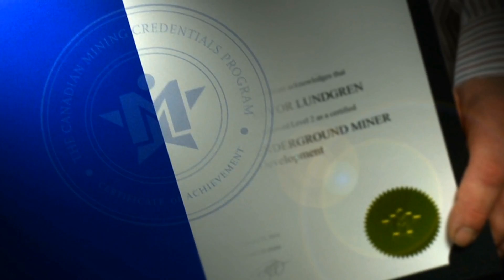Canadian Mining Certification Program - CMCP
An overview on the first-ever, national mining certification program in Canada for underground miners, surface miners and minerals processing operators. Worker certification offers tremendous benefits to both employers and employees and it will also play an important role in increasing and retaining the valuable skills needed to sustain the mining industry. Learn more about the program and its benefits and hear from pilot participants on their experiences in this program and how certification will positively impact their careers going forward.